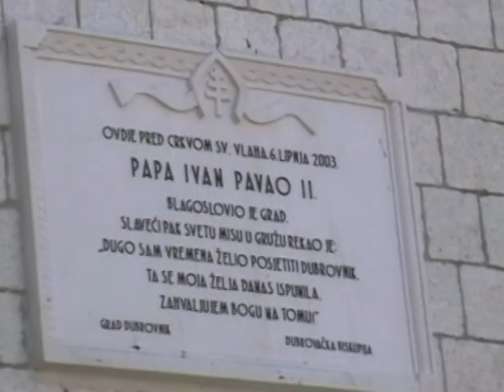Dubrovnik 2008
Dubrovnik városnézés 2008-ban.